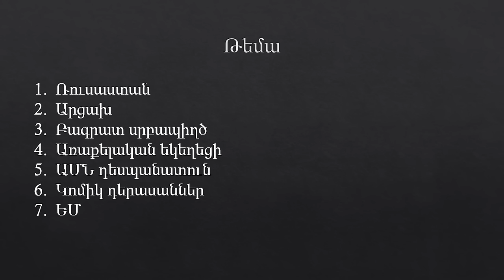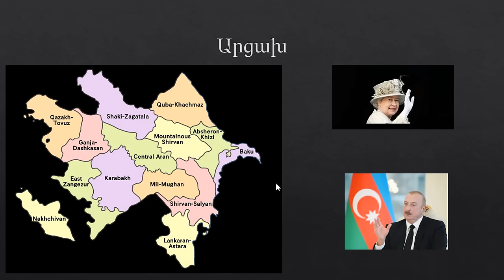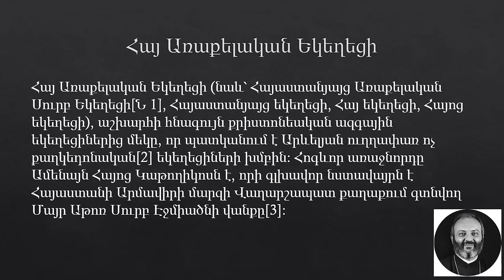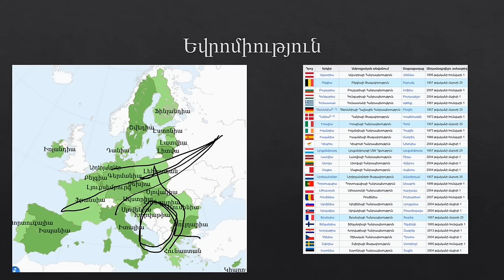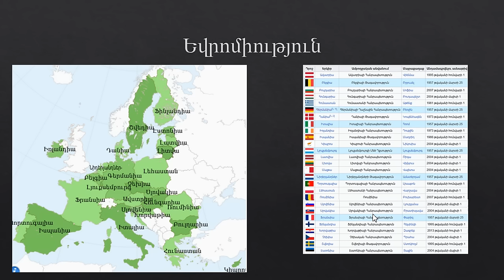Ճիշտը և անվերջ ստերը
Նիկոլին արագ պիտք է իլկվիդացնել:
Հակառակ դեպքում ՀՀ և Հայ ԱԶԳ չի լինի